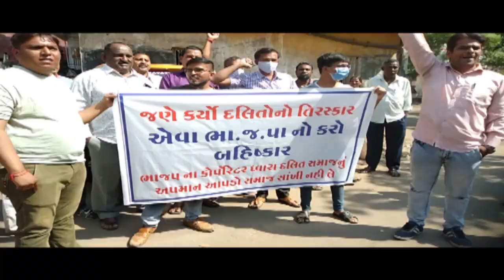Vadodar બીજેપીના ઉમેદવાર દ્વારા જાતિવિષયક ટિપ્પણીના મામલે વિરોધ વધતોજ જાય#OscarNews#Oni#News#Agency